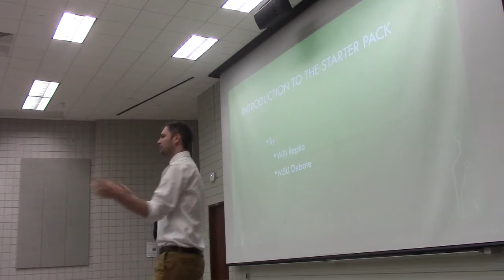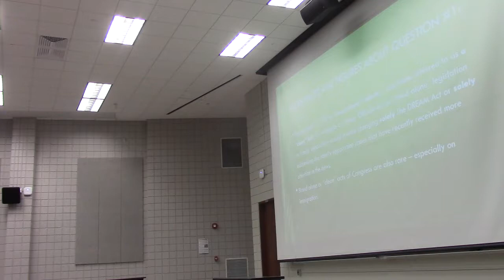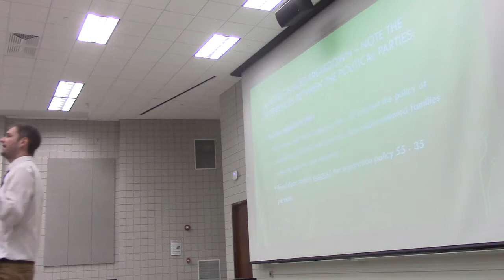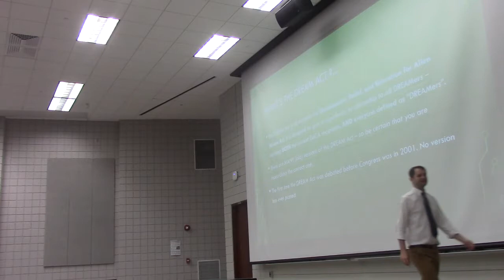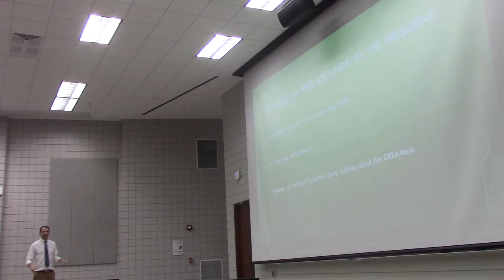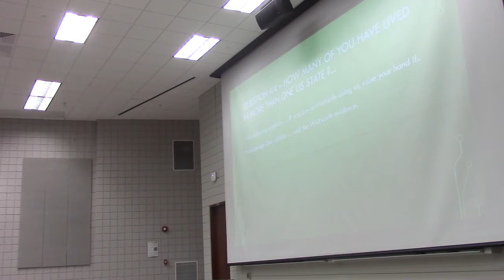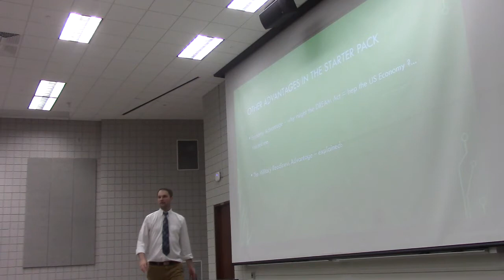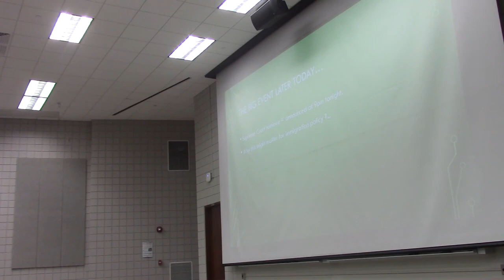Opening Packet- Will Repko